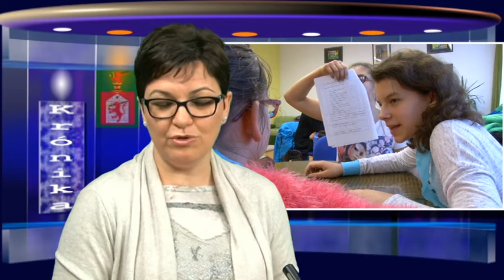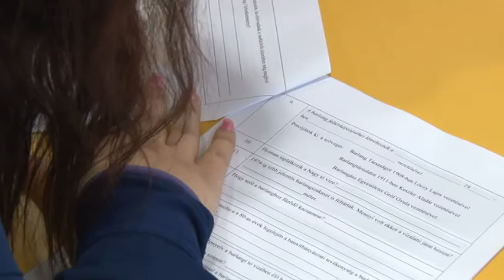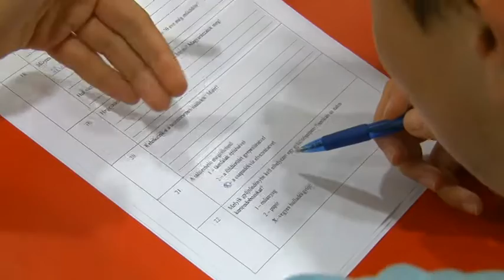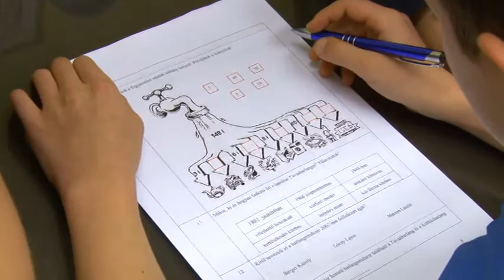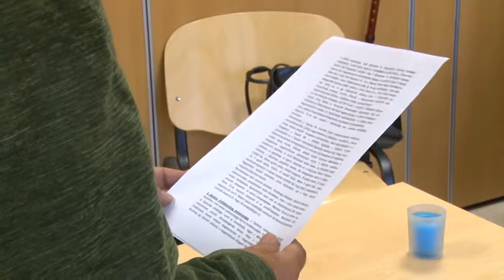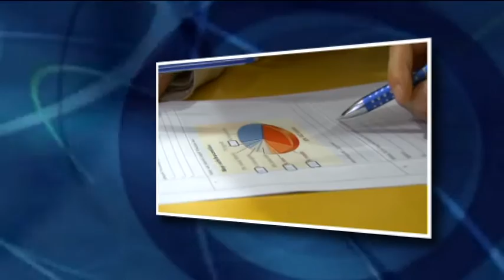Krónika - 2016. május 4.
- Gyerekek a természetért - Föld napi vetélkedő.
- Tóparti programok - Családi majális.
- Nyolcadik alkalommal ünnepeltek - Dobó nap a laktanyában.
- Összegeztek, értékeltek - Városszépítők közgyűlése.
- Határtalanul - Felvidékre készülnek a tapolcai iskolások.